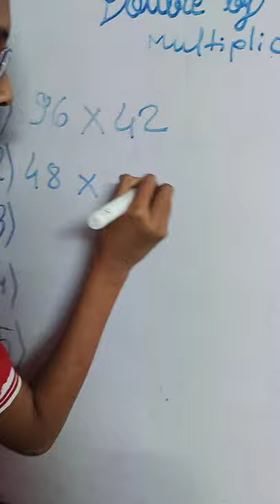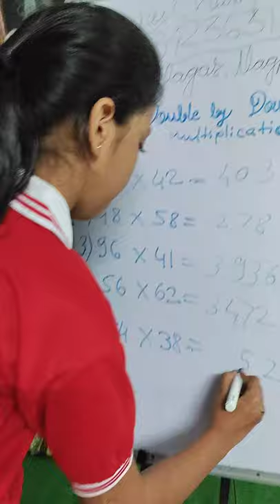speed calculations abacus GCA